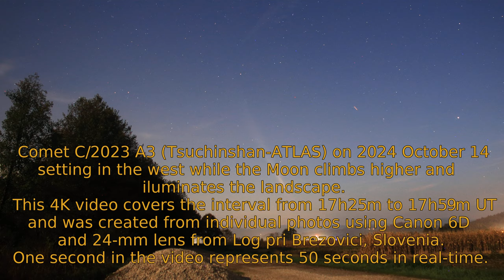Comet C/2023 A3 (Tsuchinshan-ATLAS) setting on 2024 October 14 (4K video)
Comet C/2023 A3 (Tsuchinshan-ATLAS) was setting in the west while the Moon climbs higher and
illuminates the landscape on 2024 October 14. The comet along with its tail was easily visible with the naked eye.
This 4K UHD video is produced from individual photographs from Log pri Brezovici, Slovenia, using Canon 6D with 24-mm lens at ISO 1600.
One second in this video represents 2 minutes in real-time.

Contents
00:00 – Intro
00:14 – Time-lapse starts
00:50 – Ending

komet, repatica